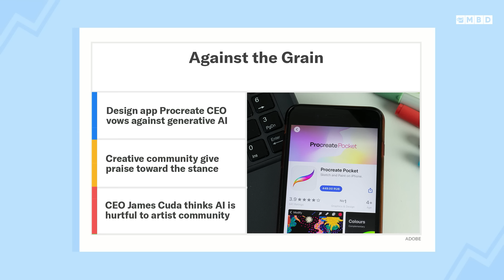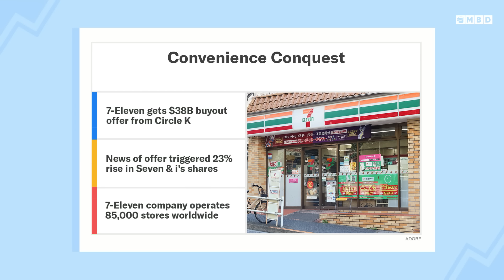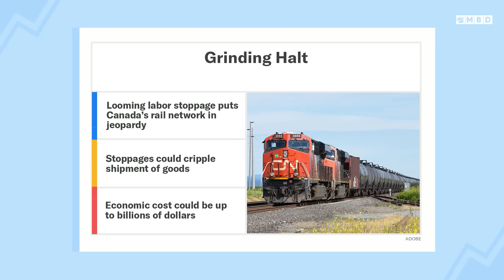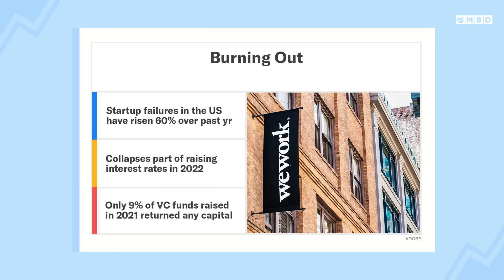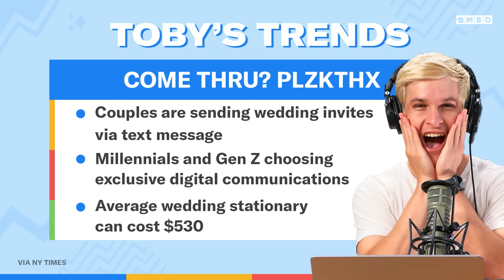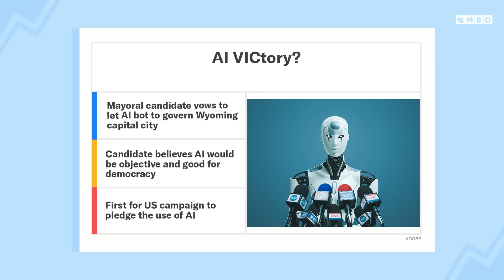This Tech CEO Promises to Never Use Generative AI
Episode 391: Neal and Toby chat about popular design app Procreate stance made against generative AI, led by its CEO. Then, 7-Eleven parent company is offered a $38B buyout by Canadian company Circle K, which could change the face of convenience stores across America and Asia. Next, a labor dispute might bring Canada’s rail network to screeching stop, potentially costing billions of dollars to North America’s supply chain. Meanwhile, the hot startup boom of 2021 is starting to come crashing down as more and more startups are flaming out. Also, Toby looks at the latest trend of wedding invites made by text message. Lastly, a mayoral candidate in Wyoming’s capital city is promising to use AI to make official decisions.

for all your financial planning needs

00:00 - Missing yacht
2:10 - Tech CEO vows against AI
7:40 - 7-Eleven’s big buyout offer
11:15 - Canada’s rail system in trouble?
14:20 - Startup failures
17:50 - Toby’s trends: wedding invites over text?
21:00 - AI bot for mayor?